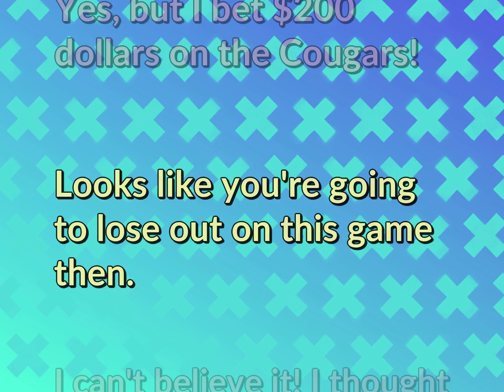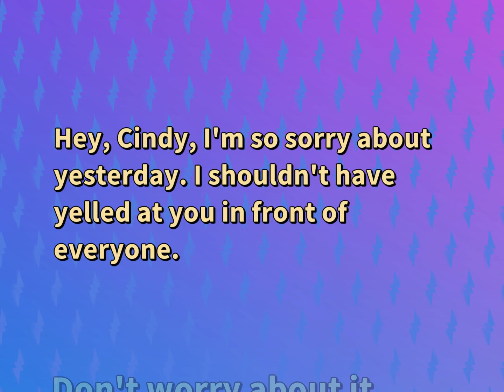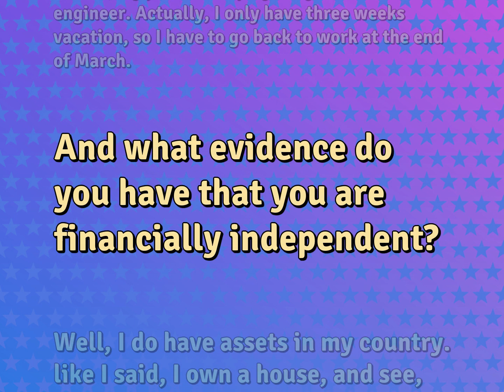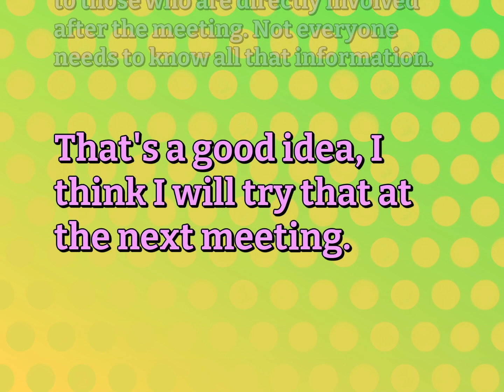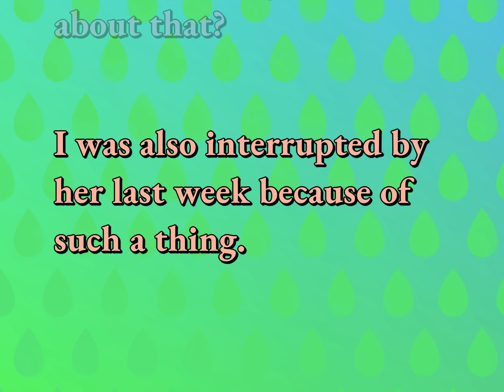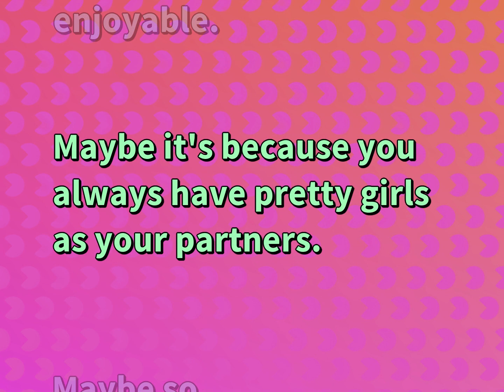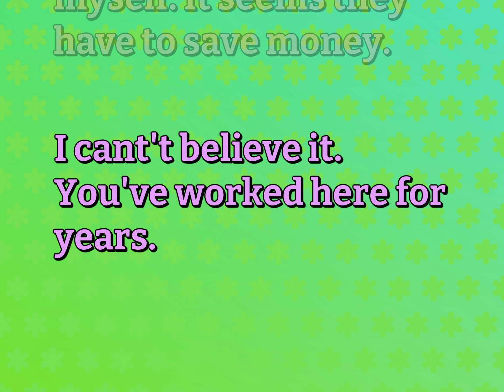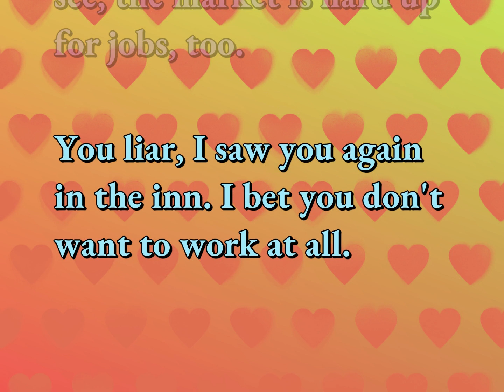19 English Dialogues for Attitude & Emotion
English Conversations for ATTITUDE & EMOTION

Susan Miller (2022, October 2.) Daily Dialogues for Attitude & Emotion